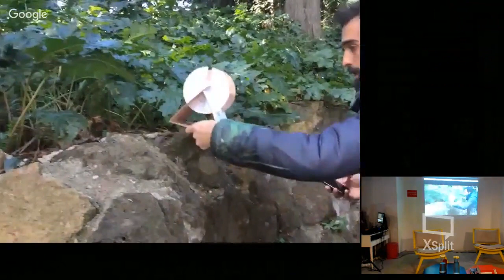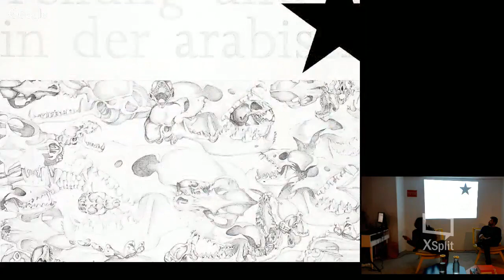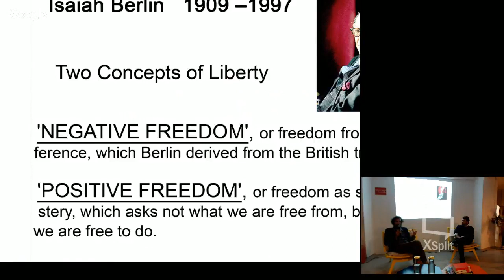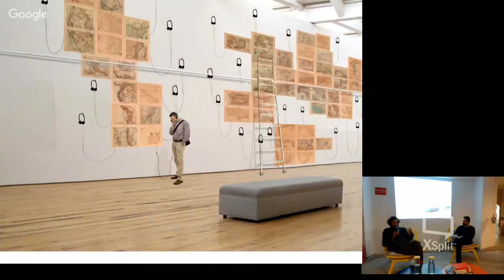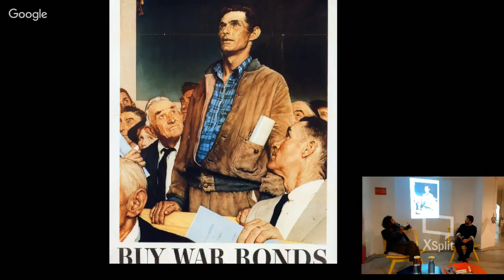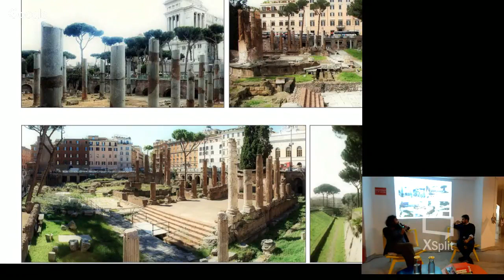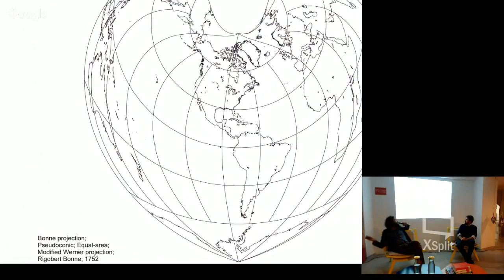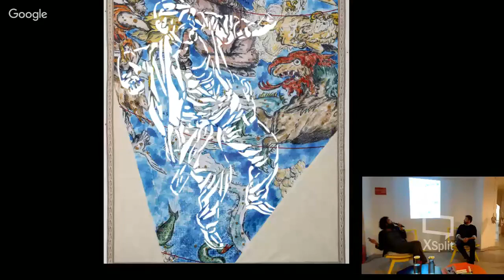Arquivo IED Rio | IED Parla | Places and Power com Pietro Ruffo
Este vídeo faz parte do arquivo do IED Rio e está sendo republicado no Youtube do IED Brasil, as informações apresentadas no vídeo podem estar desatualizadas.